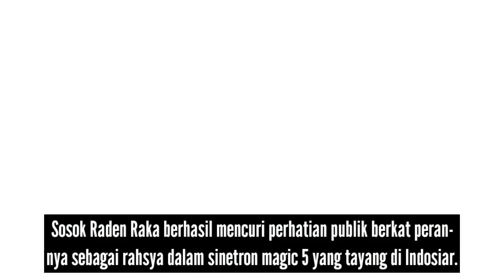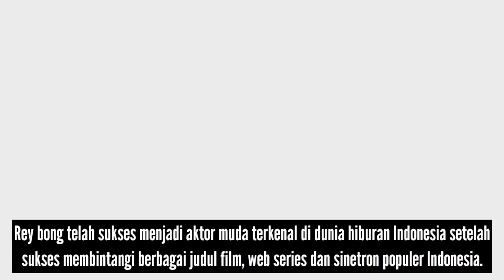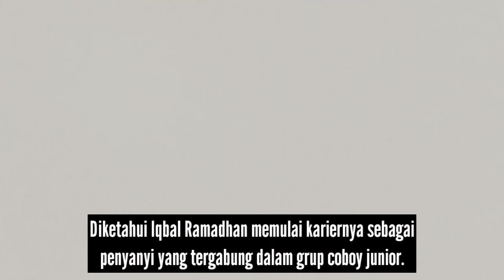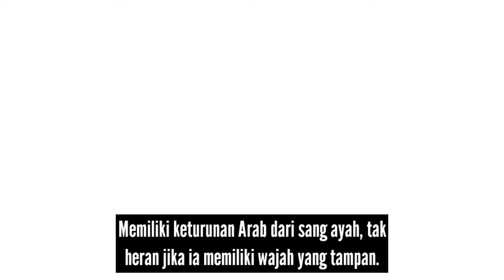10 Aktor muda Terganteng Indonesia tahun 2024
Inilah 10 Aktor muda Terganteng Indonesia tahun 2024 versi Mimin Republik Bucin+62